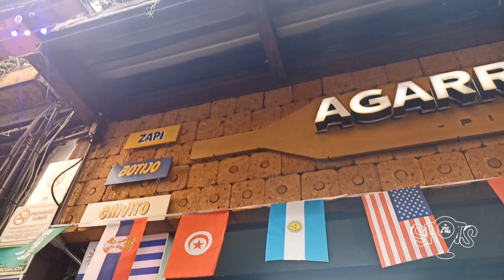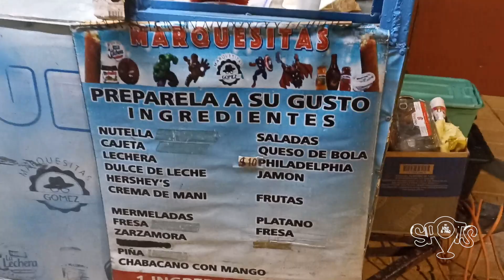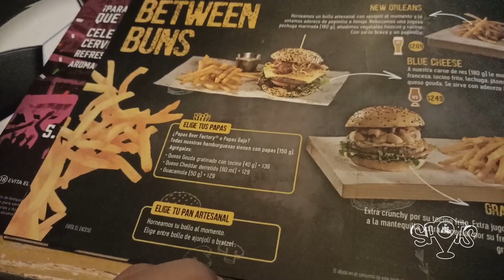LISTA DE NUESTROS PLANES FAVORITOS 🇲🇽 M E X 2022 # 24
Hicimos un TOP y algunas listas de nuestros planes y spots favoritos en mexico

Después de 25 días espero que lo disfruten. Con todo cariño y todo bajo nuestra óptica, experiencia y perspectiva. No hay nada mejor que otro, ni una verdad absoluta. Hay planes, lugares y gastronomía muy buenos que no incluimos y son valiosos, como Xochimilco o Las luchas, pero simplemente tuvimos muchas experiencias y creemos que es importante comunicar lo que más nos gustó. Hay experiencias imperdibles, y otras que nos sorprendieron y no estaban en nuestro radar.

cdmx y yucatán fueron nuestros destinos, así que les traemos un resumen de nuestra experiencia en 7 ciudades de este espectacular país.

Sigan nuestras cuentas de instagram y disfruten del contenido.

Lugares de turismo y no convencionales para conocer, compartir, contemplar y comer. Un abrazo

LC y PAO